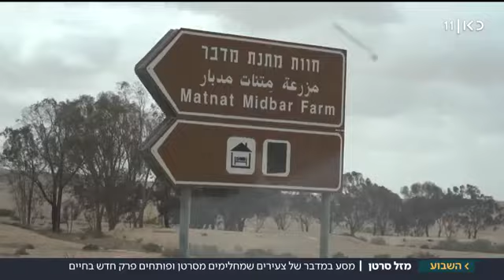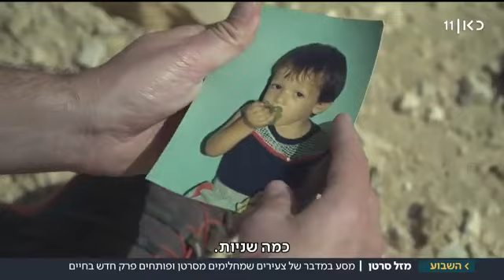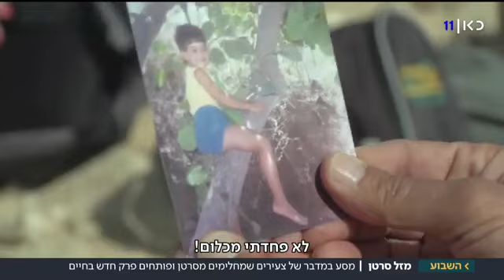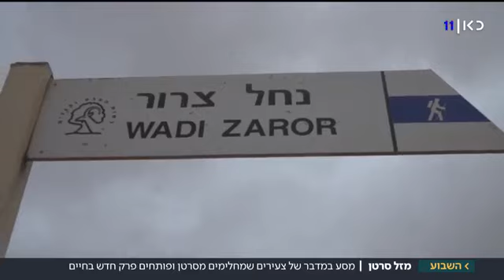חלאס במדבר - כתבה בחדשות כאן 11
צוות הצילום של חדשות כאן 11 התלווה למסע השלישי של חלאס במדבר ושמע מהחברים למסע קצת על הסרטן, קצת על חלאס, ועל החוויה הנדירה שהם עברו ביחד, וכל אחד עם עצמו, בשלושה ימים מול עוצמותיו של המדבר.